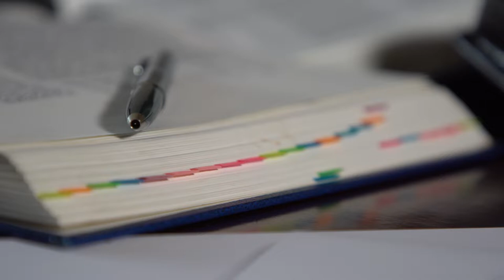Słowa, słowa... - 2. Niedziela Pasyjna - 17.03.2019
Albowiem tak Bóg umiłował świat, że Syna swego jednorodzonego dał, aby każdy, kto weń wierzy, nie zginął, ale miał żywot wieczny. (J 3,16)